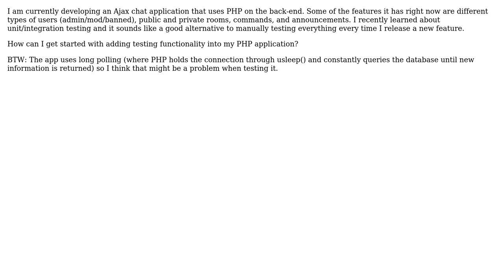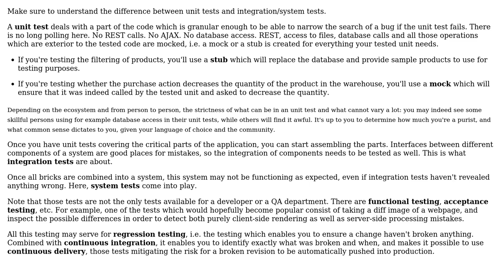Software Engineering: How to create unit/integration tests for my web app?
With thanks & praise to God, and with thanks to the many people who have made this project possible! | Content (except music & images) licensed under CC BY-SA | Music | Images & others | With thanks to user Ryan user Arseni Mourzenko and the Stack Exchange Network Trademarks are property of their respective owners. You are responsible for your own actions.